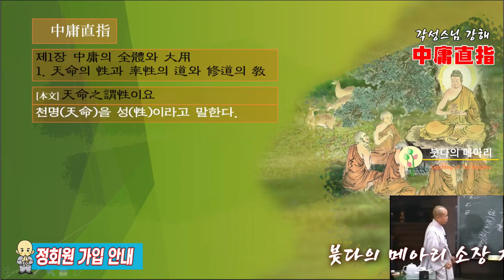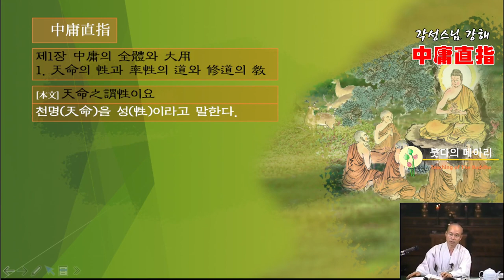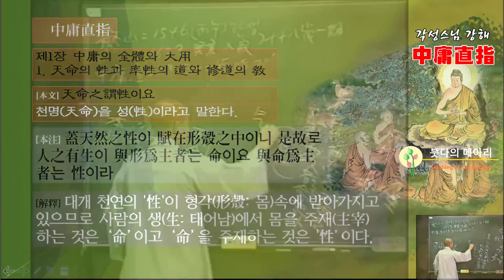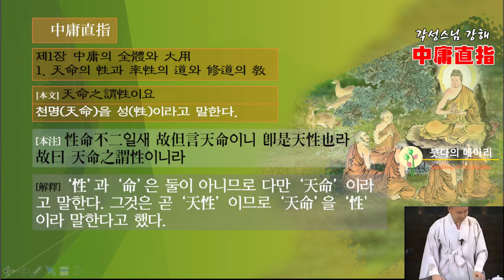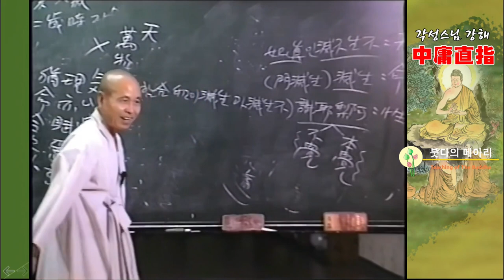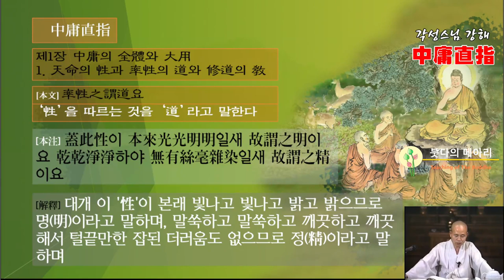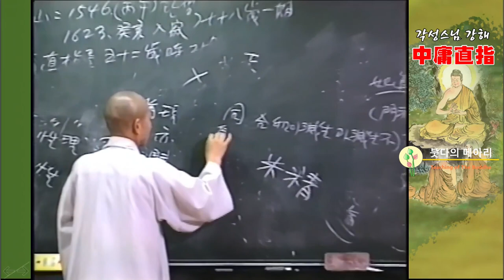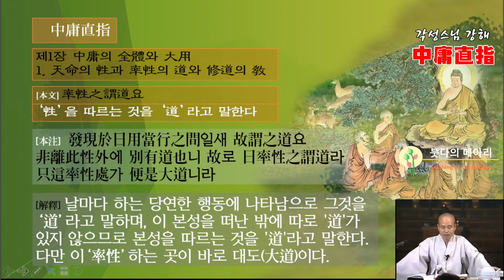각성스님 강해_중용직지 제3강 / 천명이란 본래 나에게 있는 그 마음자리다.- 천명의 성과 솔성의 도와 수도의 교.